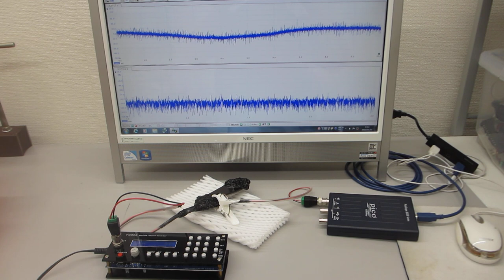超音波プローブの超音波伝搬特性の確認実験（超音波発振システム １ＭＨｚ）